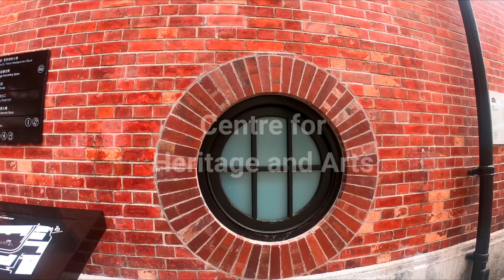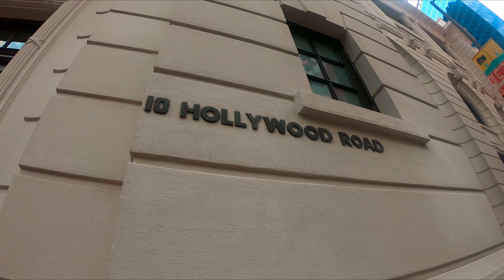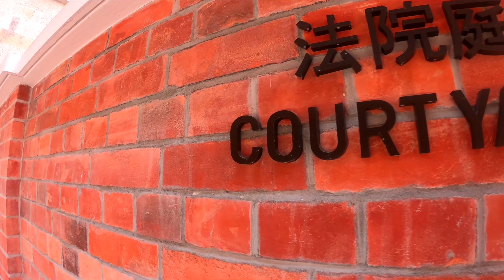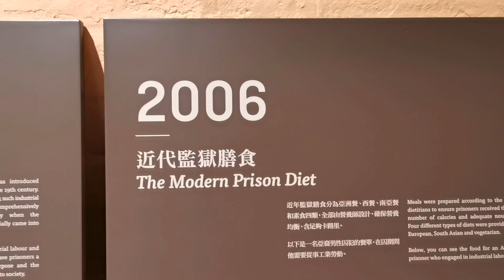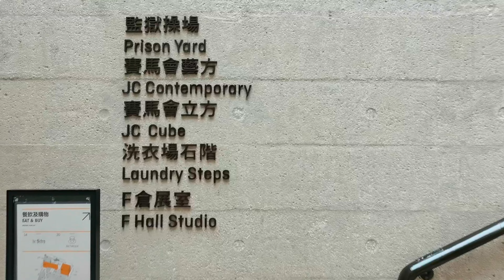Tai Kwun: Centre for Heritage and Arts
Tai Kwun, or the Former Central Police Station Compound (CPS Compound) includes three declared monuments in Central, Hong Kong: the former Central Police Station, the Former Central Magistracy and the Victoria Prison. Surrounded by Hollywood Road, Arbuthnot Road, Chancery Lane and Old Bailey Street, the compound underwent a heritage revitalisation and reopened to the public on 29 May 2018 as "Tai Kwun"  a centre for heritage and arts.
Established by the British after 1841 as the colony’s main police station, magistracy, and prison, the site is one of Hong Kong’s most important remaining historic monuments, with a renovation cost of HK$3.7billion.

How to get there:
From Central MTR station, go up to the longest escalator and easily you can see the entrance.